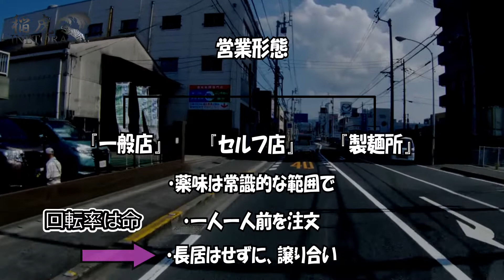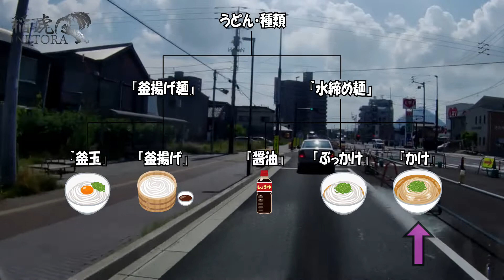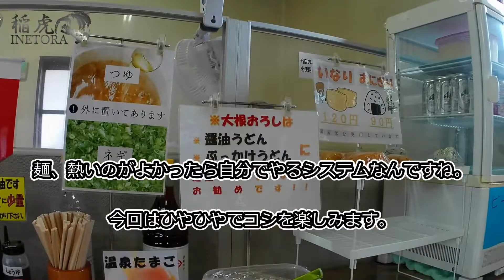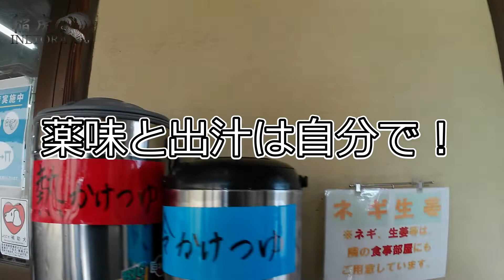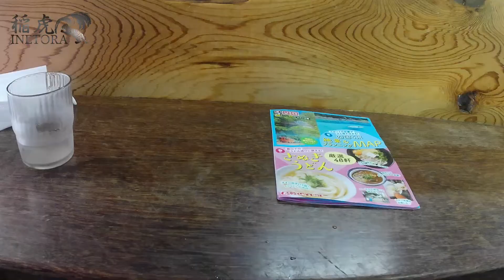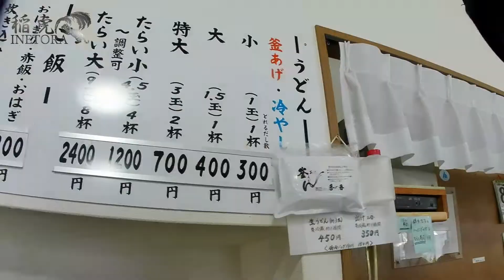香川県 うどん巡り vol.1 [Kagawa pref. Udon (Japanese wheat noodle)tour vol.1]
釣り・観光チャンネル。いねとらです。

数年前のイラストデータ「稲」と「虎」しかなかったので
ロゴにして、名乗っております。笑

自己満要素が強めですが、見てもらえると嬉しいです。

【経路】[Root]

 坂出北IC [Sakaidekita Interchange]

 →日の出製麺所 [Hinode]

 →なかむら [Nakamura]

 →釜あげうどん 長田in香の香 [Nagata in Kanoka]

▼使用 BGM/効果音 イラスト